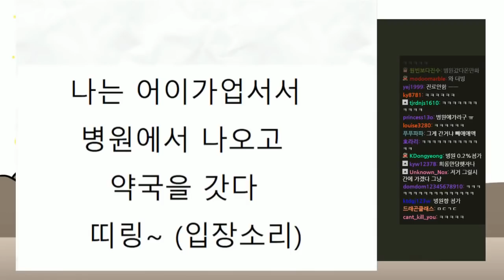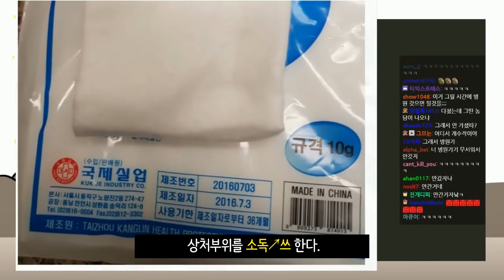[머독방송] 병원가는 만화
편집 :  K 님